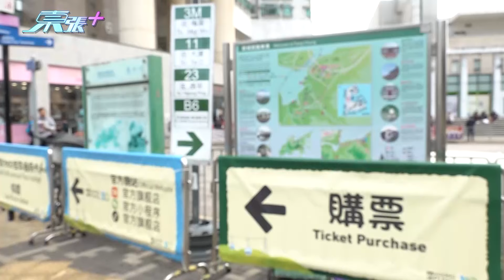遊客新春期間迫爆香港 景點交通工具不勝負荷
新春期間，大量遊客「迫爆」香港各個景點，其中山頂纜車、天星小輪的載客量不勝負荷，出現長長人龍。

而位於大嶼山的昂坪360 ，同樣亦出現長長人龍，有觀眾報料指，非但未能登上前往昂坪纜車，更遇上「黑的」劏客……